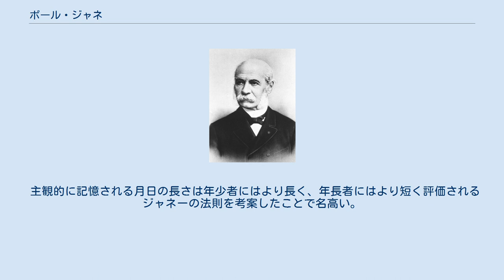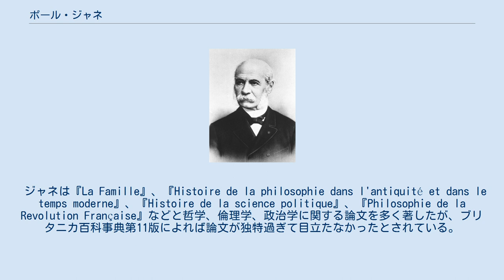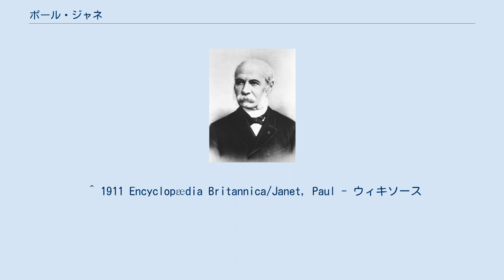ポール・ジャネ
ポール・ジャネ ポール・アレクサンドル・ルネ・ジャネ（Paul Alexandre René Janet、1823年4月30日 - 1899年10月4日）は、フランス・パリ出身の哲学者、作家。
 主観的に記憶される月日の長さは年少者にはより長く、年長者にはより短く評価されるジャネーの法則を考案したことで名高い。
なお、甥はジャネーの法則を自身の著作で紹介した心理学者のピエール・ジャネである。
 1823年4月30日、フランスパリに生まれる。
 リセ・サン＝ルイ校、高等師範学校で教育課程を修了し、1845年から1848年にかけてブールジュで、倫理学の教授を務めた。
その後の1848年から1857年にかけてストラスブール大学、1857年から1864年にかけてリセ・ルイ＝ル＝グランで教えた。
 1864年からはソルボンヌ大学で哲学の職に就き、1880年にはアッカデーミア・デイ・リンチェイに入った。
 1899年10月4日、パリで亡くなる。
 ジャネは『La Famille』、『Histoire de la philosophie dans l'antiquité et dans le temps moderne』、『Histoire de la science politique』、『Philosophie de la Revolution Française』などと哲学、倫理学、政治学に関する論文を多く著したが、ブリタニカ百科事典第11版によれば論文が独特過ぎて目立たなかったとされている。
しかし、同国の哲学者であるヴィクトル・クザンやドイツの哲学者であるゲオルク・ヴィルヘルム・フリードリヒ・ヘーゲルの影響を受け、『Théorie de la morale』ではドイツの哲学者、思想家であるイマヌエル・カントに言及している。
 ^ 1911 Encyclopædia Britannica/Janet, Paul - ウィキソース